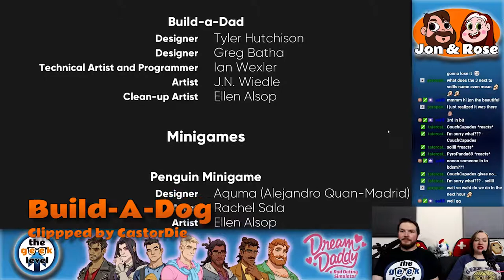Best of Twitch Week of Dec 3rd - Dec 7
The Geek Level's Couch Capades - Check out our Twitch clips of the week:
Mon 12/3 - Salt & Sanctuary
Wed 12/5 - Dream Daddy
Fri 12/7 - Pokemon Let's Go Eevee